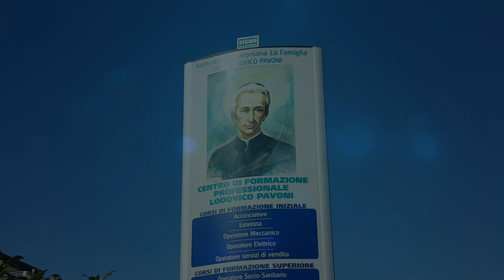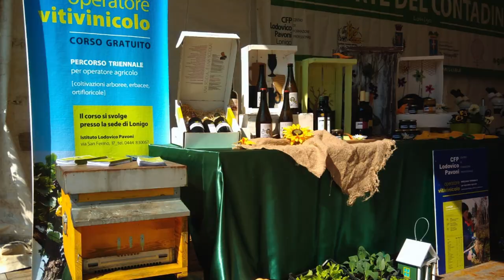Offerta formativa della SFP Pavoni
L'offerta formativa che la nostra di formazione offre ai ragazzi e ragazze in obbligo formativo. Corsi triennali a qualifica.